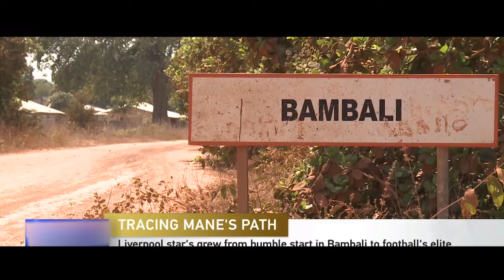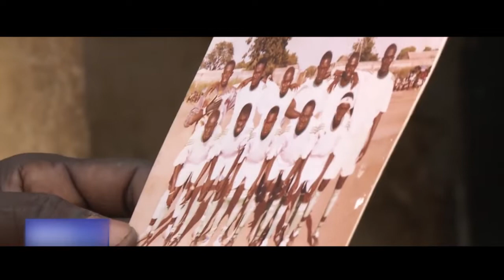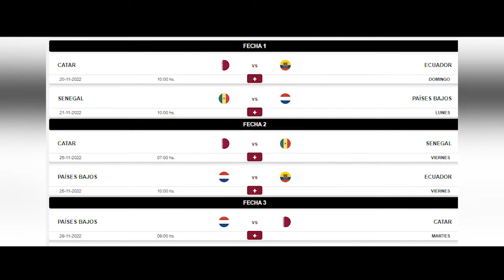Prefiero Hacer escuelas que Comprar ferraris/Historia de Sadio Manè